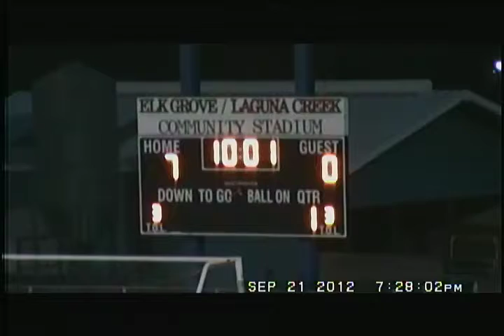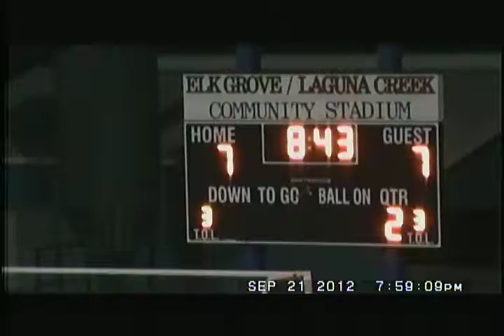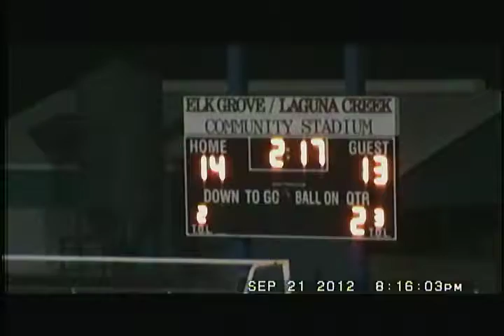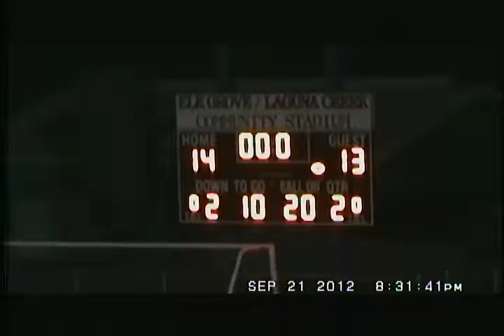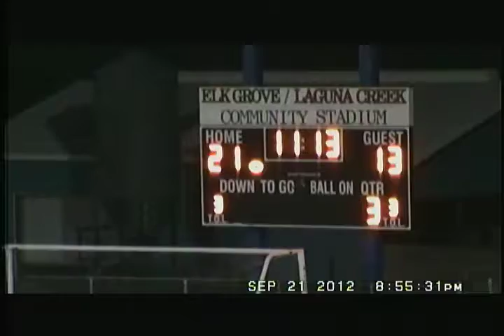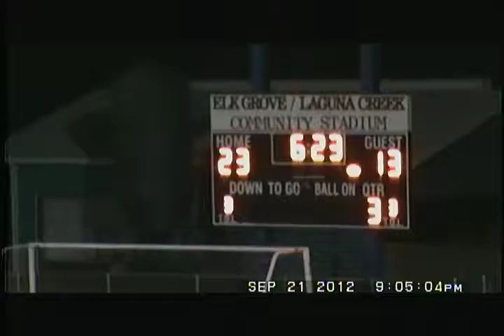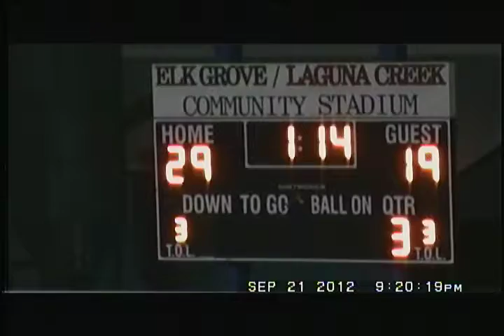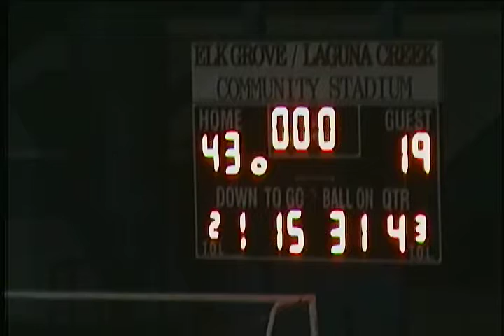2012 Elk Grove Thundering Herd Football vs Nevada Union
Elk Grove and Nevada Union in one of the last times we played each other.